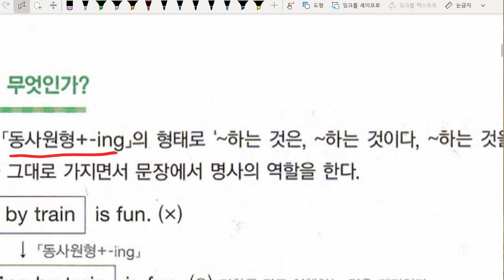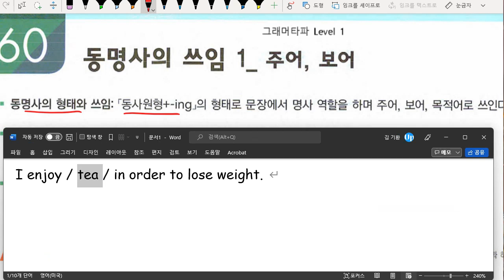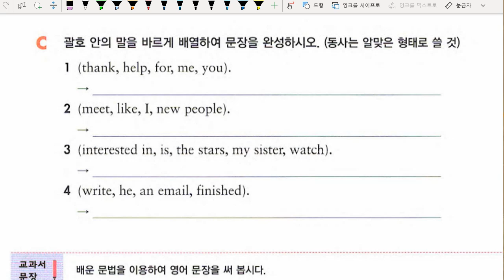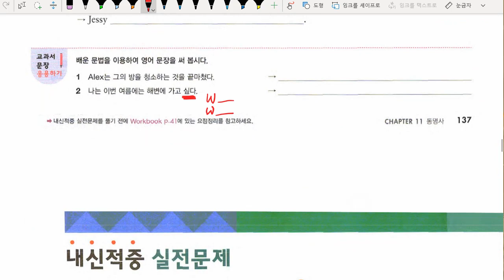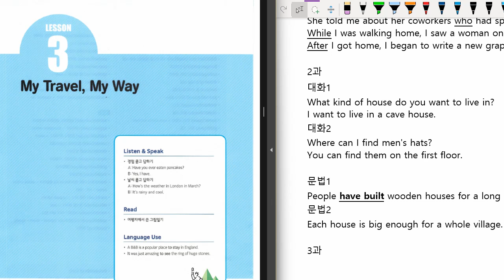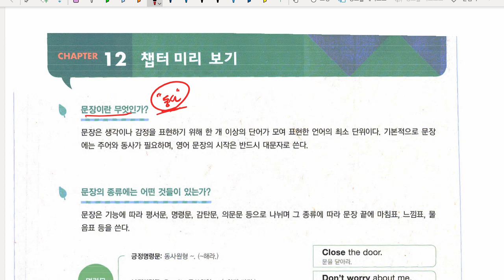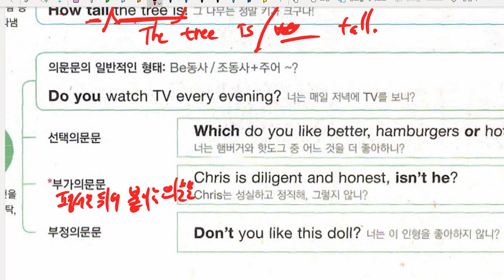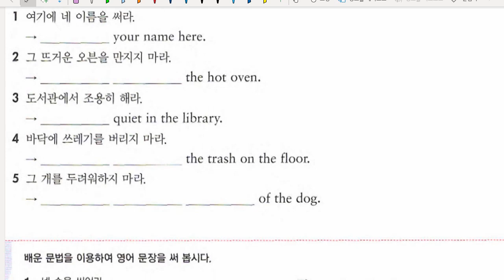중1 2022 01 11 문법 동명사 문법 문장의 종류